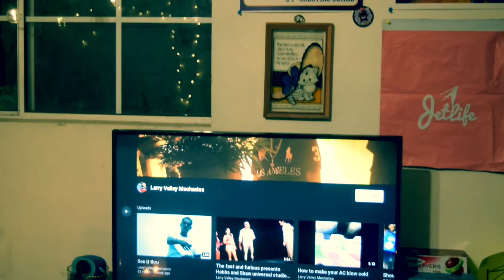Avoid Buying a bad used BMW?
The things to look out for when buying an older used bmw. Should you spend the money and buy a bmw? This is only my opinion. Intro song By Larry Valley “No Kids” Produced by K.Fisha. Download See it thru and support the mission